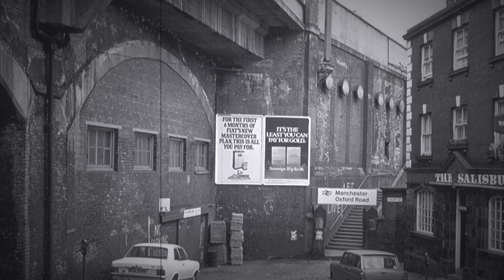Britain's Graffiti Problem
A TRR production

We Are TRR